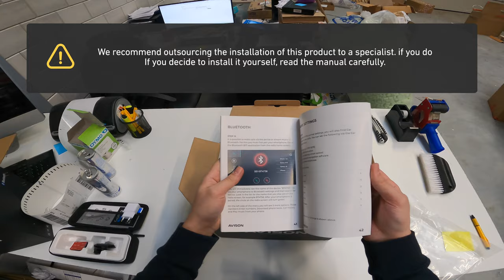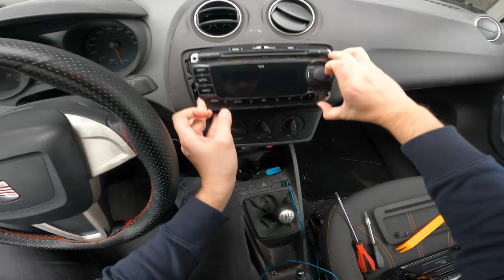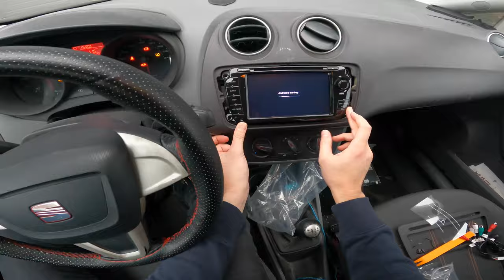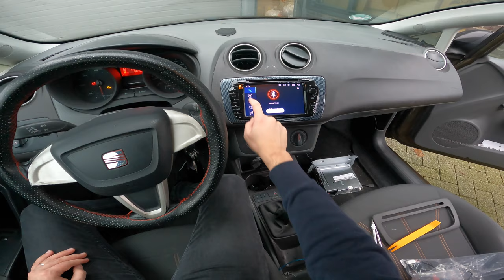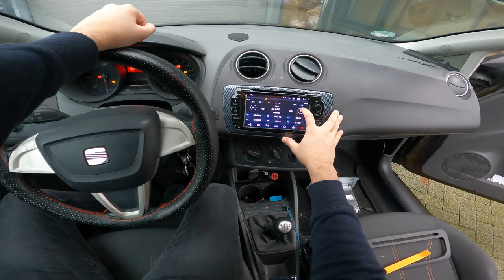Seat Ibiza 6J - Installing car radio with Android and Carplay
In this video we install an Avison® N8SE7IBZ car radio and navigation system, with Android and Carplay, in a Seat Ibiza 6J vehicle. The radio in the video can be ordered